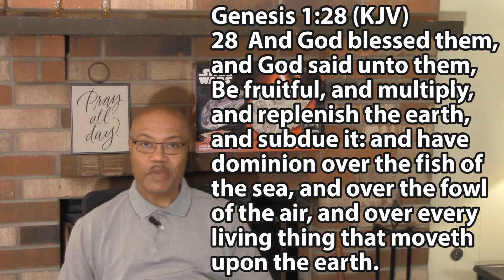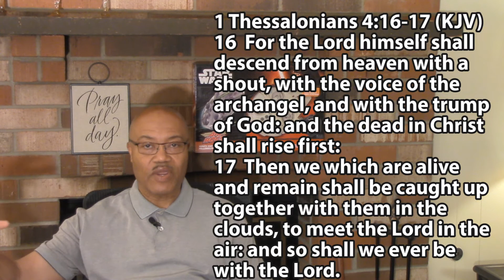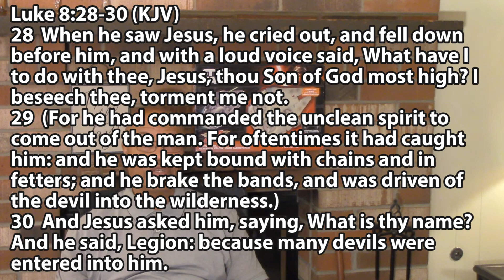The bible; LIFE ON OTHER PLANETS, UFO's, Aliens and Evil spirits ,extraterrestrials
Pre Adam, Extraterrestrials beings and abductions.
The power of fallen angels.
Intelligent life on other plants?
I remember large farm equipment off the those long dark highways, I thought at a distance was a spaceship with those lights on the arms of those machines.
I use to fly drones with lights along side roads at night then turn the light out.
It look like a ship that went into light speed.